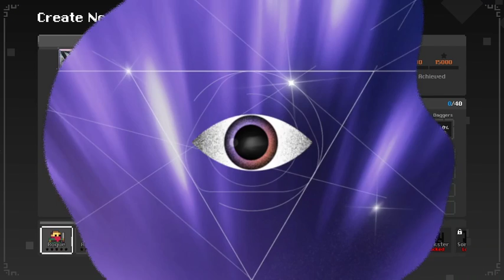this game is still around?